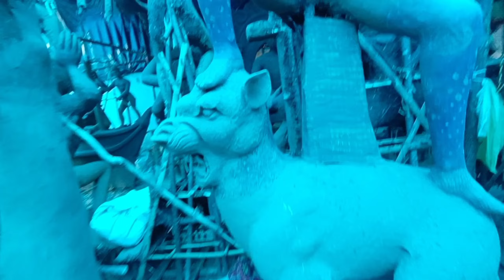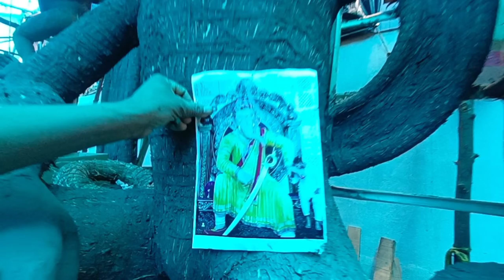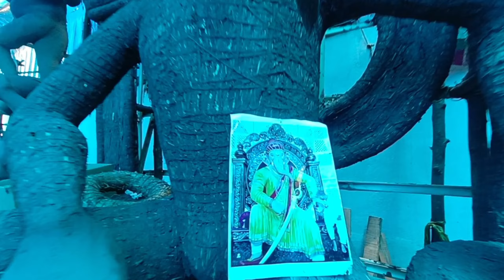sukchand arts | Kolkata style idols | Ganesh making 2023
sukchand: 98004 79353